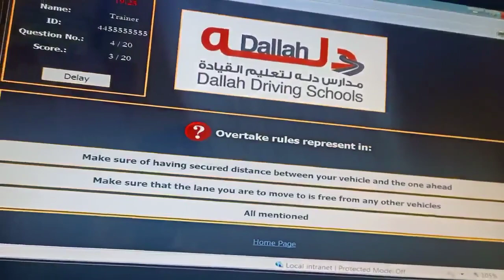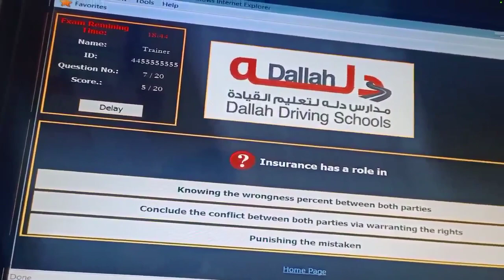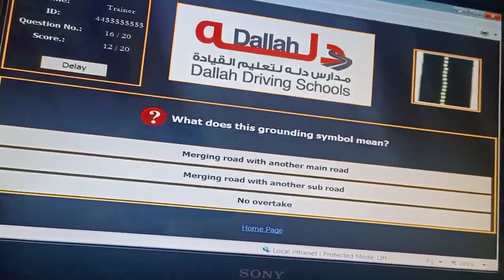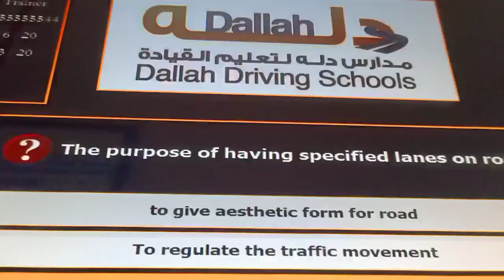Final Test computer Dallah KSA computer test Dallah Driving School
Saudi driving license computer test